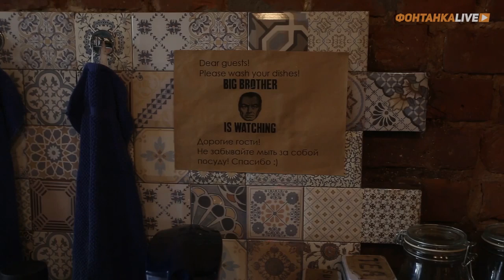Хостельеры готовятся защищать свой бизнес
Глава комитета Госдумы по ЖКХ Галина Хованская заявила, что МВД должно бороться с хостелами. По мнению депутата, эти общежития для туристов — настоящий рассадник алкоголизма и наркомании. А министр внутренних дел Владимир Колокольцев назвал хостелы «притонами». С этими тезисами категорически не согласны в Союзе хостельеров России, который зародился, как и первые российские хостелы, в Петербурге. В случае, если давление законотворцев на их бизнес усилится, хостельеры готовы митинговать.